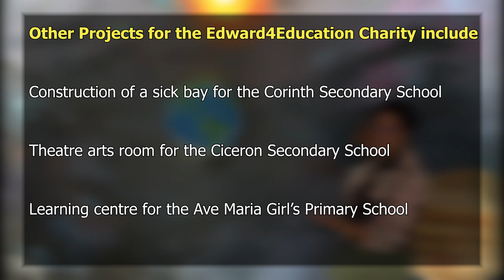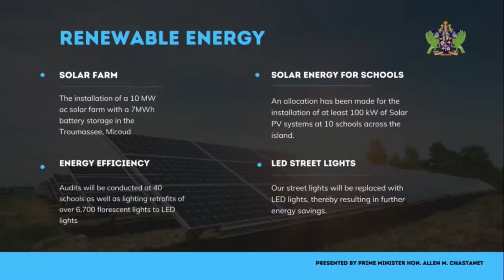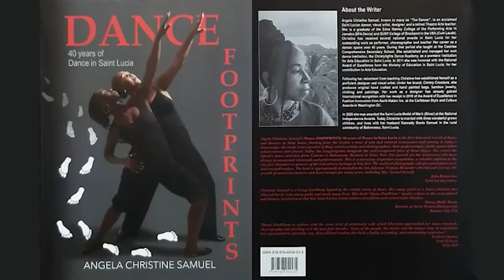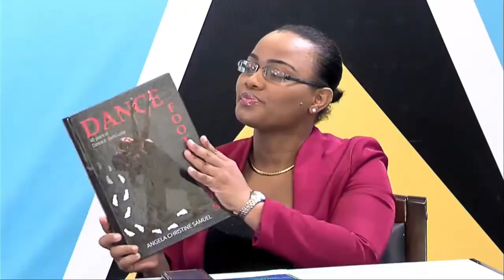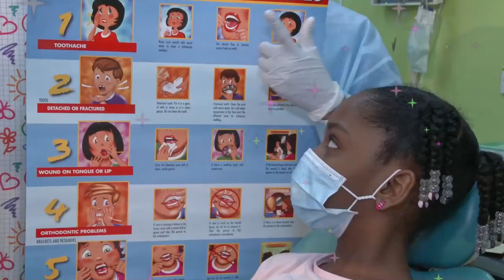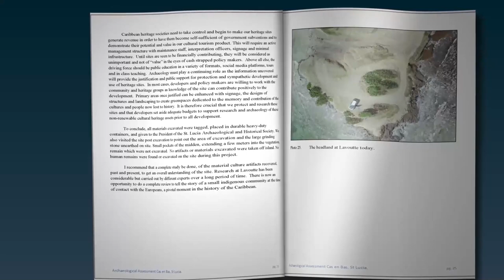NTN Nightly News (Apr. 23, 2021)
In the evening news package:
The Saint Lucia Consulate in Martinique to host an Investment Forum for French Investors; the Blanchard Combined School benefits from the Goodwill Ambassador Programme; and Health Minister, Sen. Hon. Mary Isaac, lauds the public for sustained low COVID-19 cases.